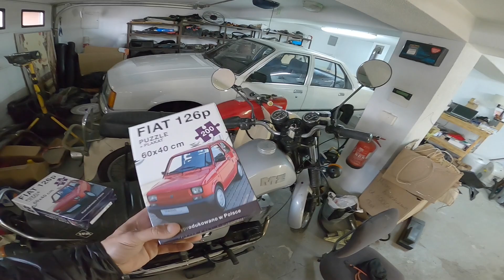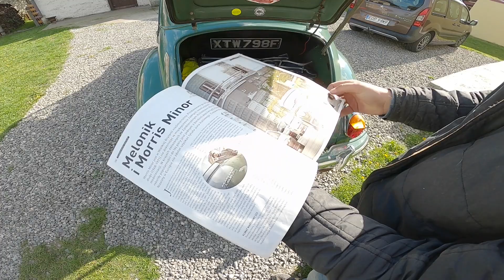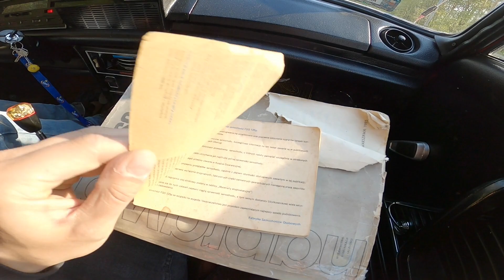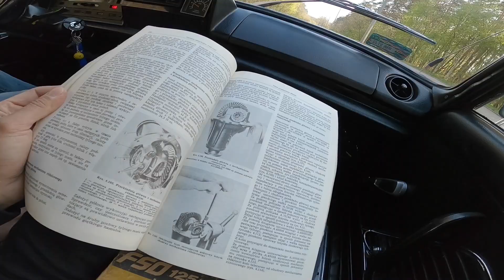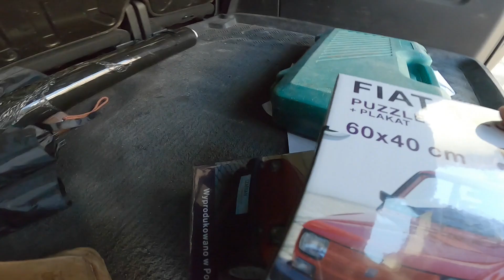FIAT 125P + MORRIS MINOR 1000 - Poznajcie KONRADA oraz jego samochody ! CUDZESY #1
Cześć!
W tym odcinku poznacie Konrada, którego wielką pasją są stare samochody.
Oprócz Fiata 125p, którego nie może zabraknąć w żadnym garażu, pokażemy Wam bardzo rzadki w Polsce samochód - MORRIS MINOR 1000.

Dziękuję Konradowi za poświęcony czas i energię na to, żebyśmy mogli dzisiaj wspólnie oglądać jego samochody.
Odcinek ten rozpocznie serię "CUDZESY", która być może na stałe zagości na moim kanale.
Dajcie znać czy takie materiały Wam się podobają.

Wszystkiego dobrego ! :)